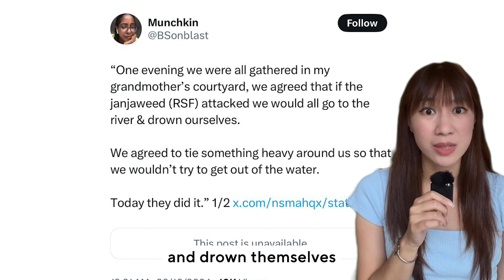Women In Sudan Are Mass Killing Themselves To Avoid Being Raped In The Civil War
Women in Sudan are mass killing themselves to avoid being raped by paramilitary fighters in the civil war.

Here’s what’s going on.